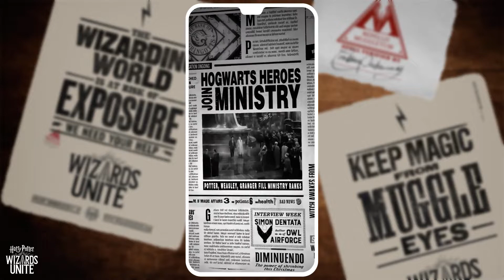Harry Potter: Wizards Unite - Trailer de Introdução (Legendado em Português)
Visite nosso site para as notícias mais recentes do Mundo Bruxo e conteúdo exclusivo do fandom